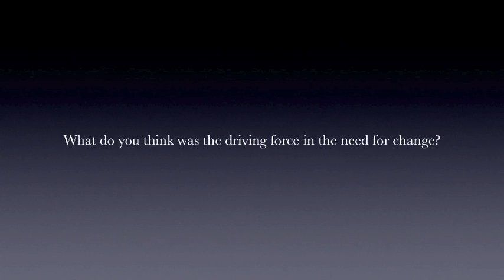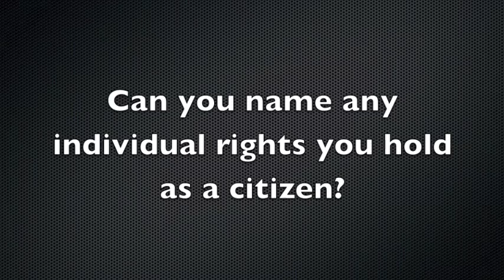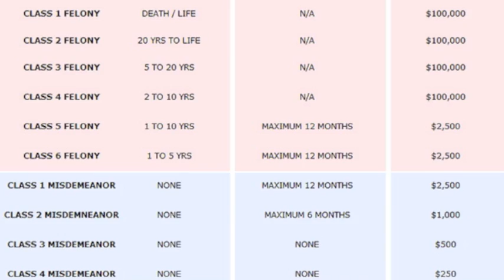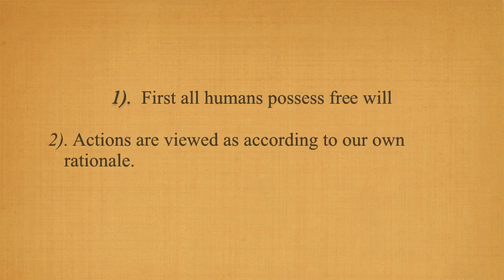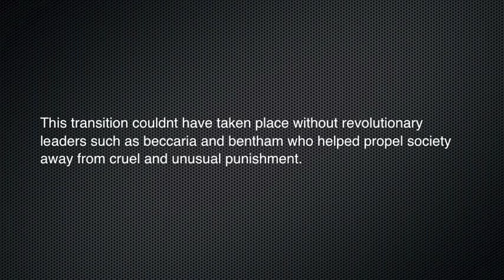Classical School of criminology